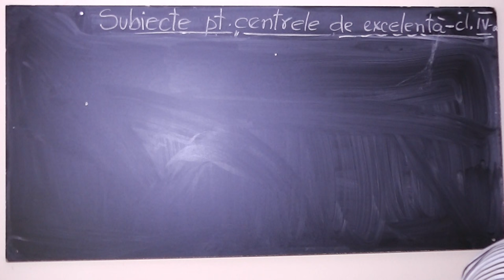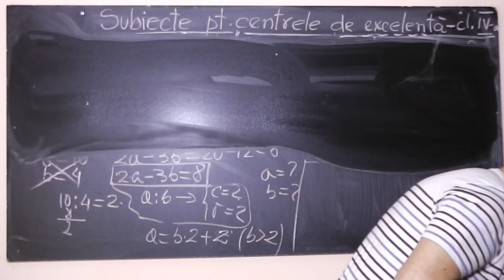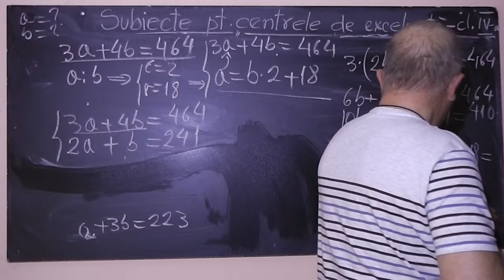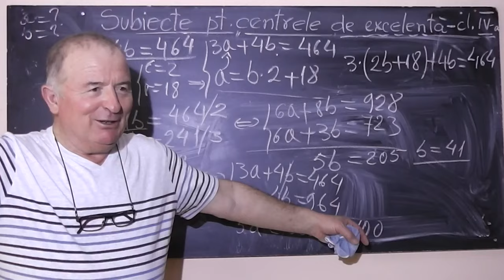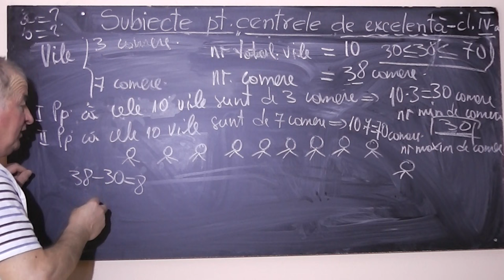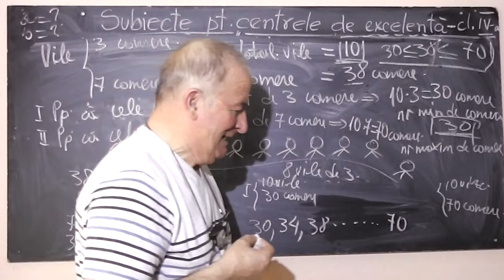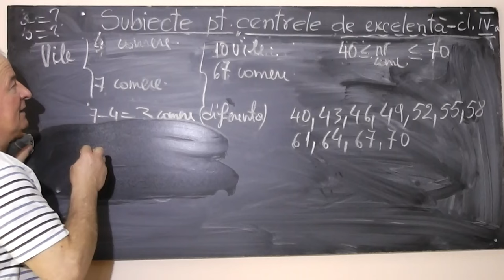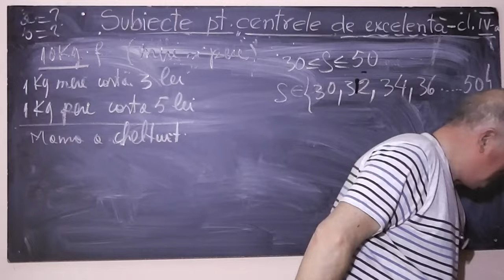1/2 Lectia 781 - Pregatire impreuna cu George pentru admiterea in centrele de excelenta - Clasa 4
Aceste lectii sunt sustinute de voi si daca va sunt utile, as aprecia un Like, Share, Comment - In aceasta lectie de matematica, impreuna cu George elev in clasa a IV-a, continuam sa rezolvam probleme foarte frumoase pentru admiterea intre in centrele de excelenta.